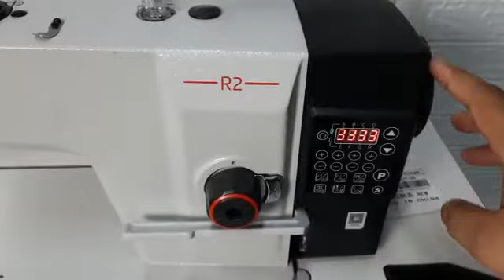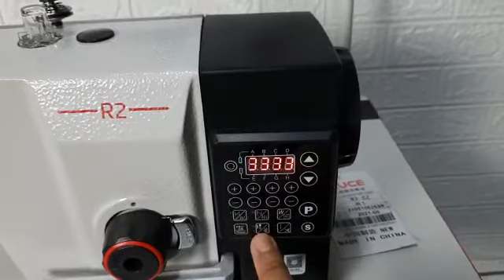Bruce R2 lockstitch sewing machine with three auto Function/Mesin Jahit Lurus 3 auto /三自动电脑平缝机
Auto thread trimming
Auto reverse
Auto presser foot lifter
thread nipper